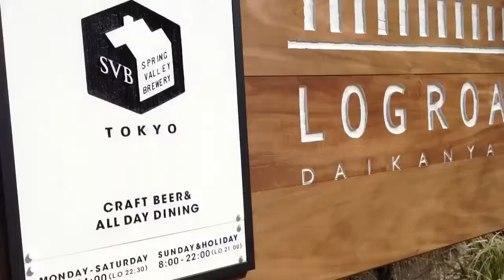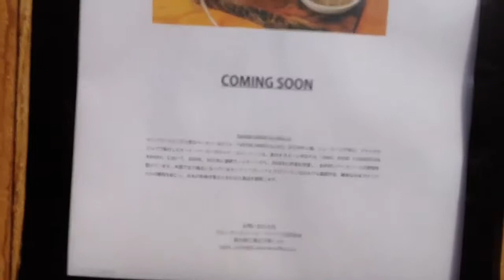ログロード(LOG ROAD)代官山(daikanyama) Let's GO!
ログロード(LOG ROAD)代官山(daikanyama)に行ってキタじょ♡

※ファッションブランドではなくセレクトショップだった。

♡ Yuka Natsumi ♡ 夏波夕日 ~ღ